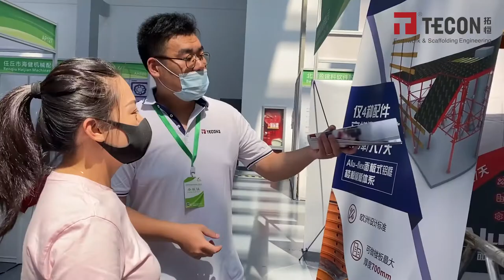Tecon in China (Nantong) Architecture and Construction Materials Expo